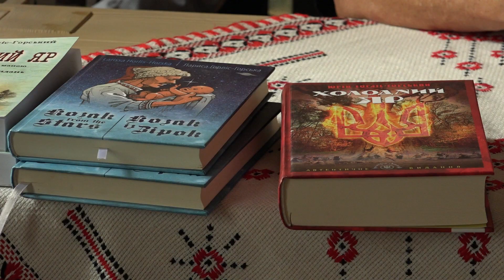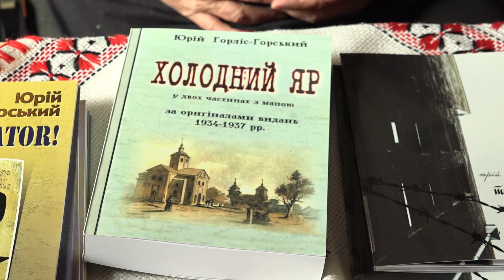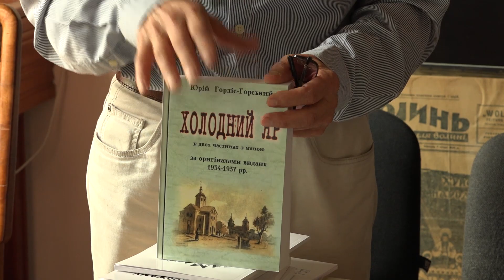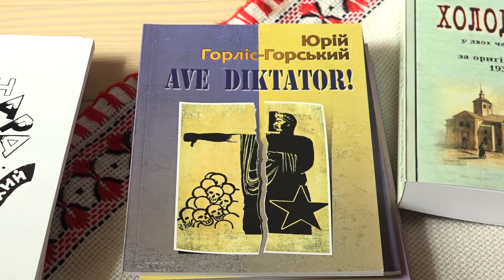До Рівного завітала донька автора роману "Холодний Яр" Леся Горліс-Горська